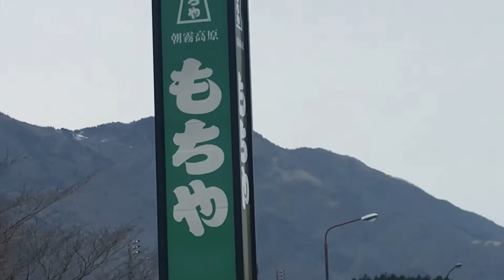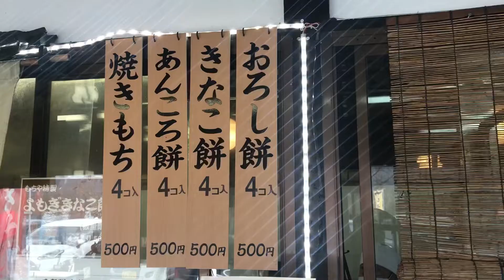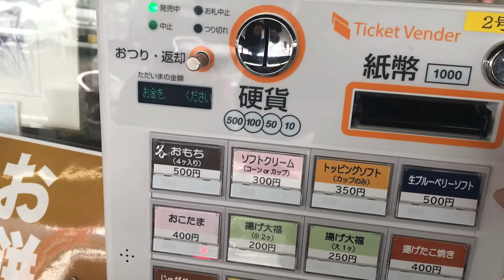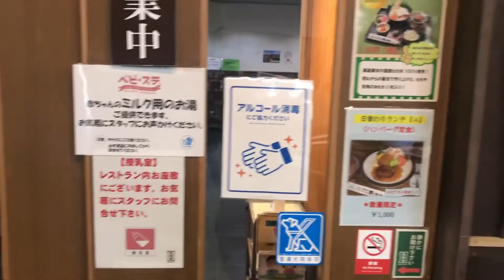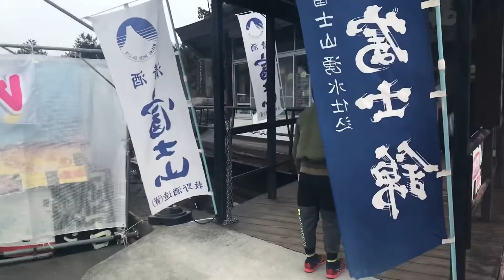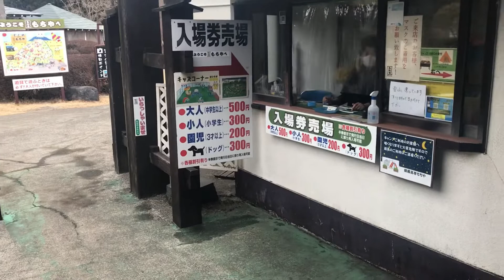朝霧高原 （もちや）のお餅は美味しかった！！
朝霧高原　ドライブイン　もちやさんのお餅を食べてきました。
美味しかったですよー！